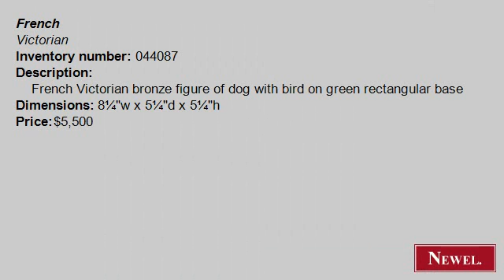Antique French Victorian bronze figure of dog with bird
- Newel.com: Antique French Victorian bronze figure of dog with bird on green rectangular base (French, Victorian, figure, small figure, bronze) (Newel Art and Antiques, New York City)